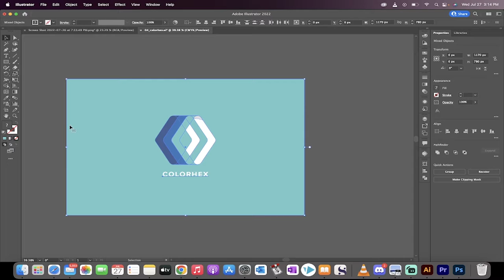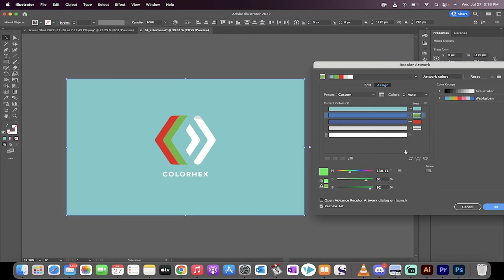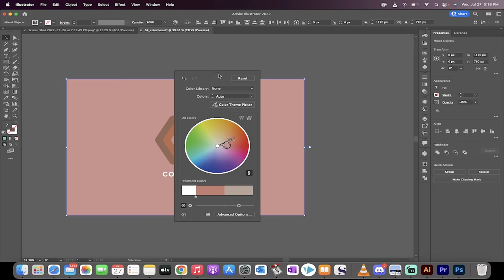How to Adjust Art Work and Vector Colors QUICKLY using Adobe Illustrator CC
In this quick tutorial I show you how to adjust the colours in your art work and vector graphics quickly using Adobe Illustrator.  We look at the Recolor Artwork functionality in depth.